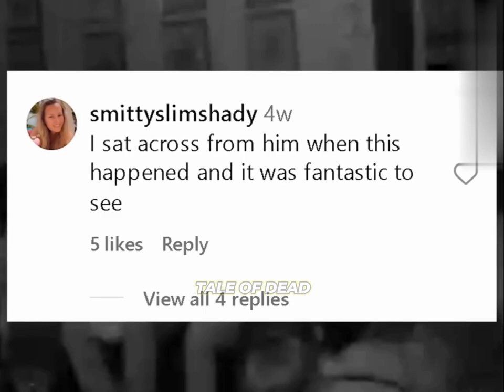HORROR SCARY VIDEOS NA KARANASAN NI JAMES WHITE SA LAMPTON HOUSE: SAKSI SA HINDI MAKITANG PUWERSA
Sumali sa amin sa TALE OF DEAD para sa isang nakakakilabot na paglalakbay kasama ang supernatural na deboto na si James White. Sa episode na ito, dadalhin tayo ni James sa kilalang Lampton House, isang dating motel na itinayo noong 1860 at kilalang pinagmumultuhan. Kasama ang isang grupo ng mga mausisang miyembro, magsasagawa sila ng isang seance upang masaksihan ang kakaibang mga pangyayari.